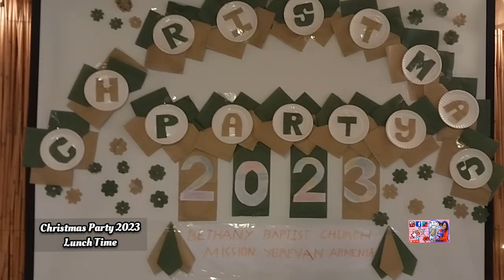Church Christmas Celebration Yerevan Armenia 2023